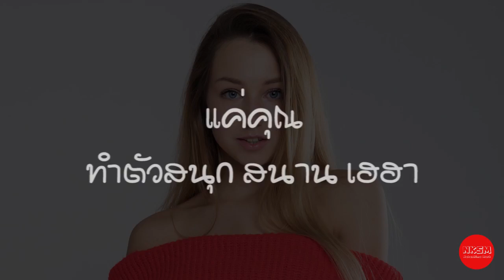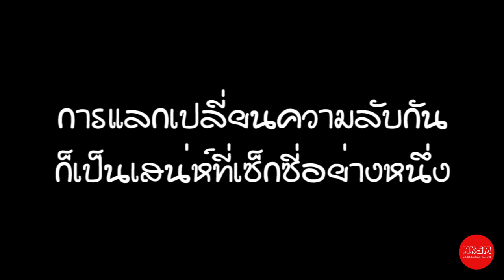7 พฤติกรรมที่ทำให้เซ็กซี่ขึ้น ในสายตาหนุ่มๆ by Nakashima Mark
7 พฤติกรรมที่ทำให้เซ็กซี่ขึ้น ในสายตาหนุ่มๆ by Nakashima Mark

กด Like
กด Share